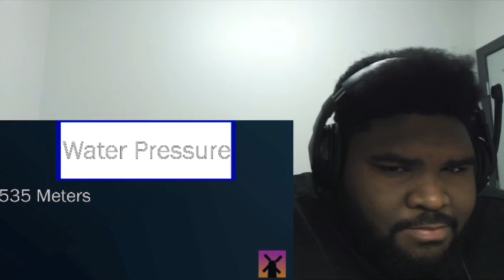The Ocean is Way Deeper Than You Think-REACTION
The Ocean is Way Deeper Than You Think